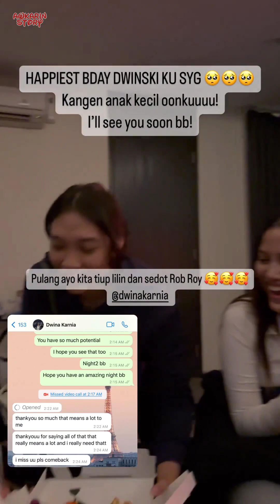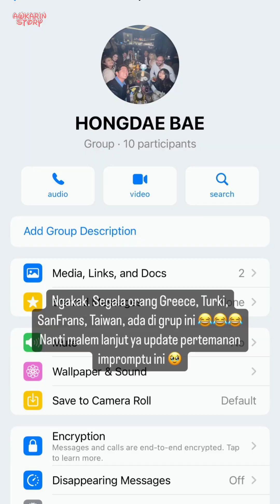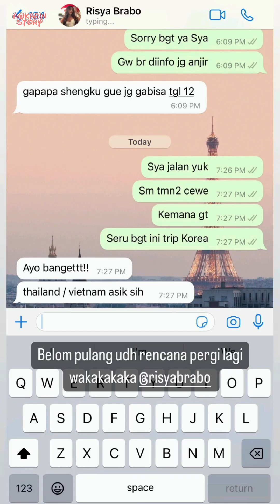Makan Banyak Ngak Ngaruh Walau Baru Selesai Sedot Lemak - 21 Oktober 2023 || Awkarin Story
Hari Ke 2 Setelah OP Kita Keliling Korea Lagi - 15 Oktober 2023
Lanjut Shopping Dikorea Tanpa Batas - 17 Oktober 2023